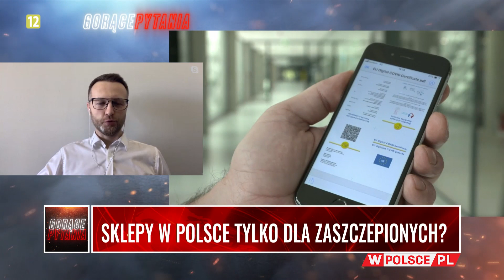SKLEPY W POLSCE TYLKO DLA ZASZCZEPIONYCH?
Gośćmi Macieja Wolnego są Paweł Szramka, Polskie Sprawy i Marta Kubiak, PiS.